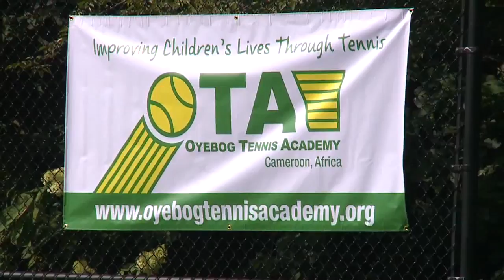Grand Slam tennis champ comes to Fairfield for charity